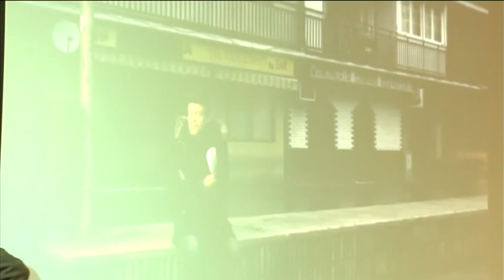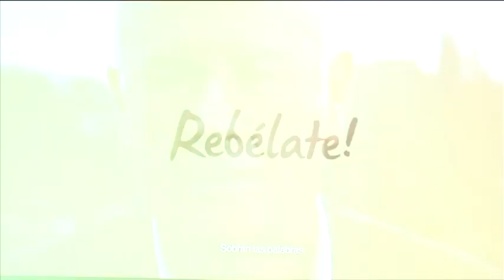ACTO CAMPAÑA IU ELECCIONES ANDALUZAS 02-03-12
Acto de Izquierda Unida en la Casa de la Cultura de Albolote con motivo de las elecciones Andaluzas del próximo 25 de Marzo de 2012.